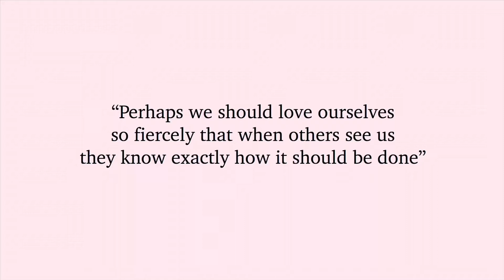KNOW YOUR WORTH | How To Value Yourself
Valuing your myself is the most important accomplishment you can have. It is the key to happiness and confidence. This video will help you value yourself.

✨ Main Points//
🌸 Know Yourself
🌸Offer Yourself compassion
🌸Be Authentic
🌸Know What is Toxic
🌸Always Move Towards what You Want

Sign - Aquarius ♒️
From - Illinois
Favorite color - Yellow 💛
Book I’m reading - You are a BADASS 💪🏾